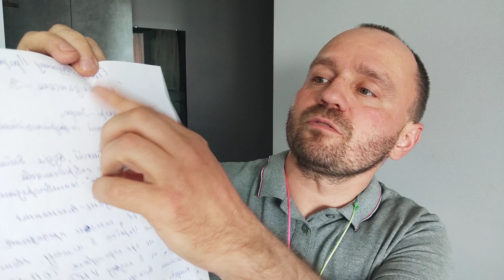Звітуємо Еко Хабу про висадку дерев та квітів у Києві у садках , школах , інтернатах , академіях .